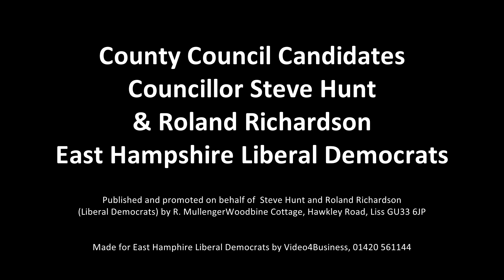County Council Candidates Steve Hunt & Roland Richardson discuss recycling in Hampshire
Hi Steve,
I've brought along the recycling you asked for.
I've even cleaned it out for you.
Oh, thanks very much Roland
Let's take a look in here shall we?
Well, what have we got?
Oh dear, we've got a yoghurt pot.
I'm afraid I can't recycle that ... here.
What else have we got?
A plastic food tray
It does say recycling, but ...
can't recycle that here.
Oh well ... what's this?
Widely recycled.
... but not here.
Not in Hampshire.
I'm sorry Roland, I think I'm going to have to go
to Surrey to recycle all of this lot
because they just don't accept
these items, here in Hampshire.
Isn't it time that Hampshire
improved their recycling?